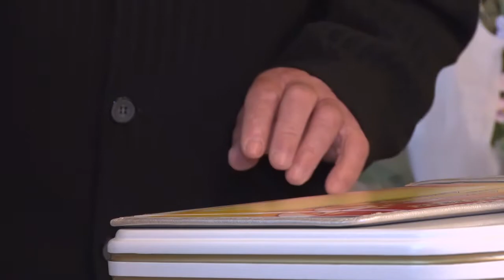Драгоценные юбиляры!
Во Дворце гражданских обрядов прошло чествование семейных пар, союз которых длится больше 50 лет!